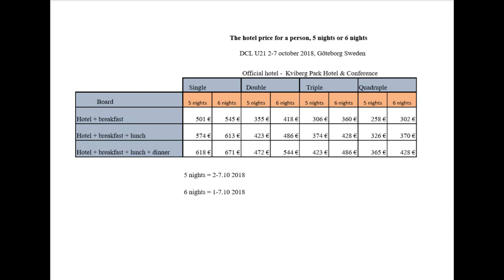Hotel Gothenburg 2018